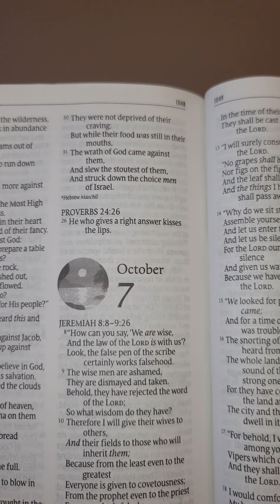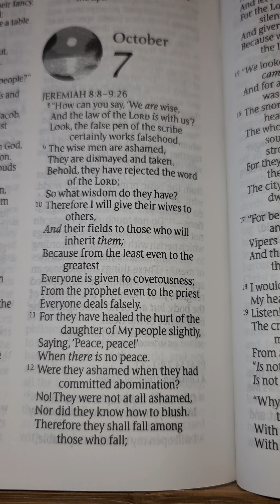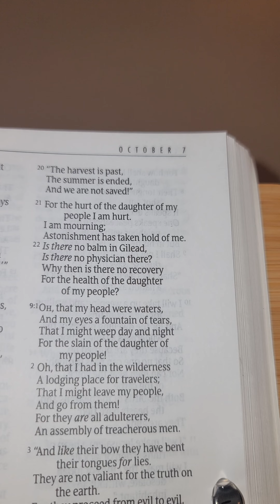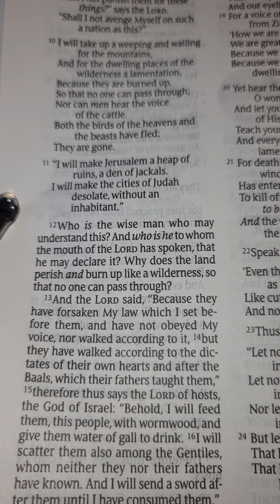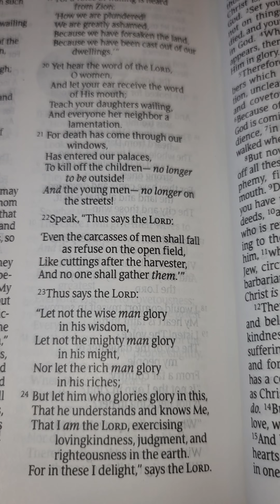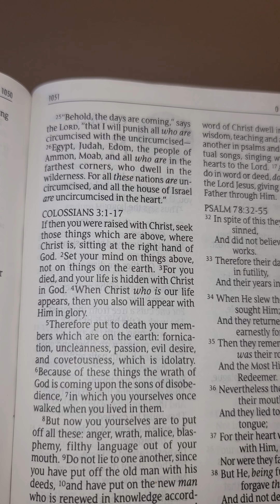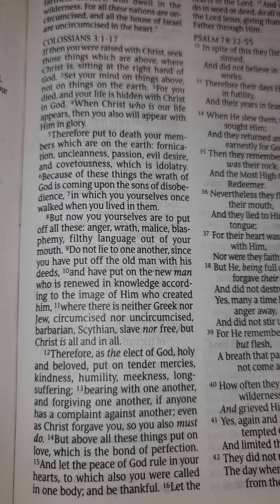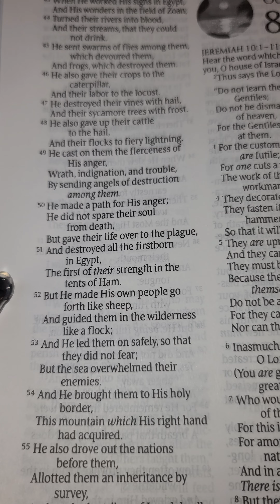One Year Bible Reading October 7th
October 7th